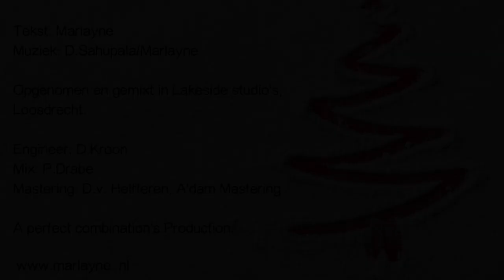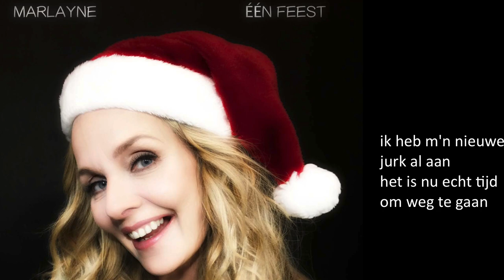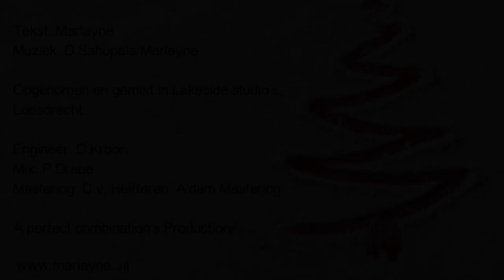één feest tekst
Eén Feest !
dit nummer zal de leader van het nieuwe dagelijkse kerst t.v. programma van Irene Moors en Rudolph van Veen zijn, uitgezonden bij SBS.
gezongen door Marlayne en geproduceerd en geschreven door Marlayne en D.Sahupala.
Opgenomen in Lakeside Studio's ,Loosdrecht.